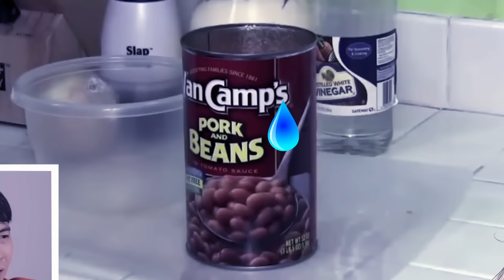UNCLE ROGER INTRODUCED ME TO THE WORST COOKING CHANNEL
During registration use the code BRAVO to get awesome rewards
Edited by: @PigPoacher
-And check out the latest products of Corsair here with my code